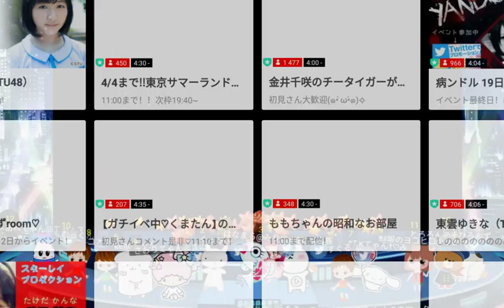Misaki Kimura 木村美咲（Someday Somewhere）2018.04.01